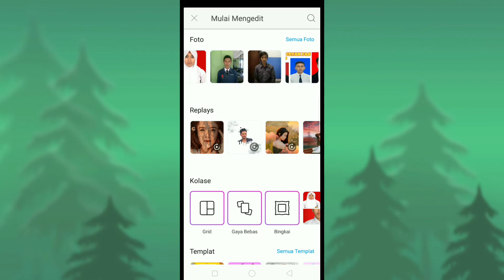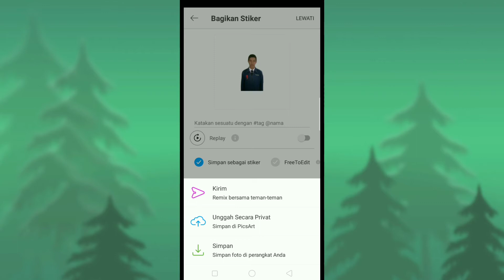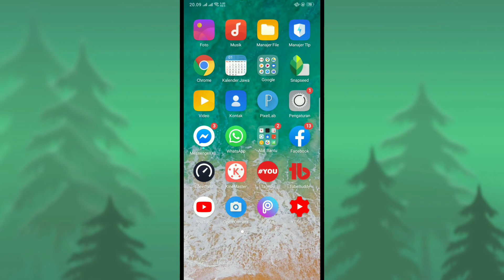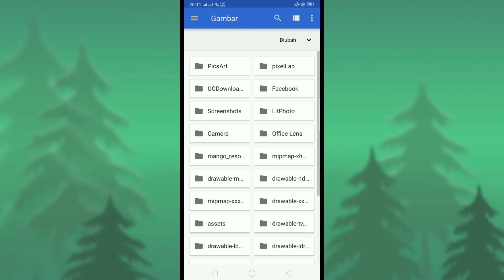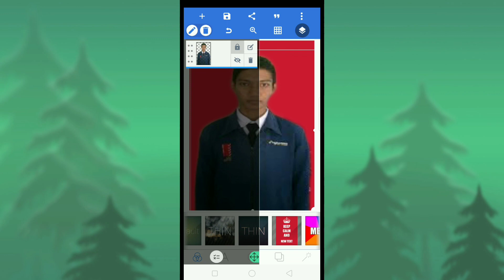tutorial cara mudah membuat pas foto 4 x 6 latar merah